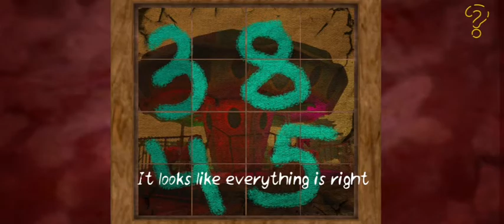Death Park 2 Part 1